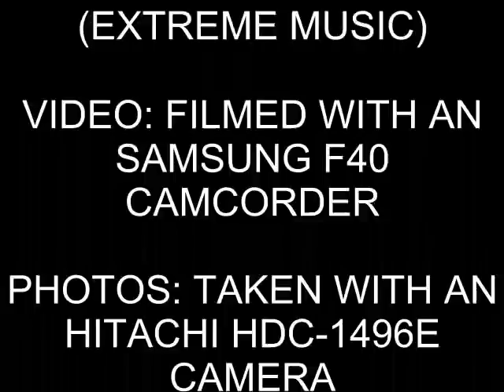DBS Class 67, 67029 Royal Diamond with BR 60163 Tornado 5Z56 At Crewe (1st June 2012)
DB Schenker Class 67, 67029 Royal Diamond was stabled at Crewe when i arrived,Class 56, 56312 in Railfest livery was suppose to come from Washwood Heath to Crewe to pick up 60163 Tornado and deliver it to the NRM for Railfest but the Grid ended up going an different way, 60163 Tornado was retimed and pathed as Class 67, 67029 Royal Diamond went up to the Crewe to Chester line and get 60163 Tornado coupled to the skip, the Class 67, dragged 60163 Tornado through Crewe got turned round and headed towards Warrington, filmed 1st June 2012